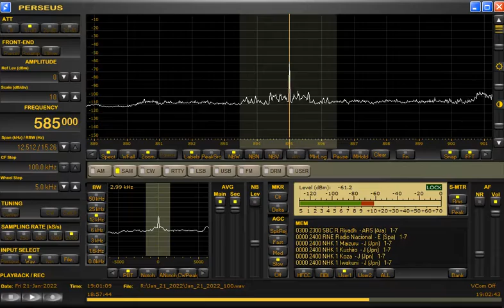585kHz Radio Pakistan in QRM with IRIB at 1858UTC/0358JST on January 21/22, 2022